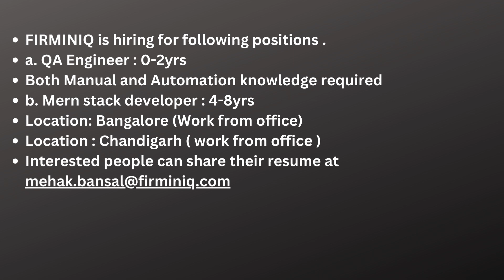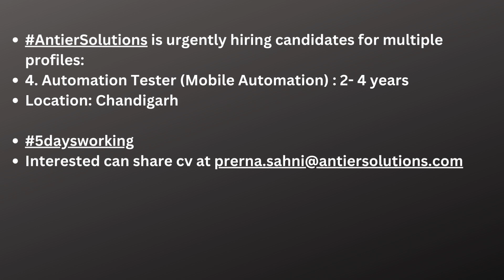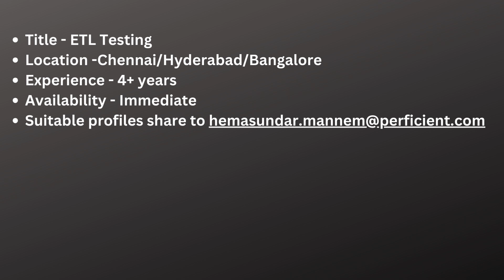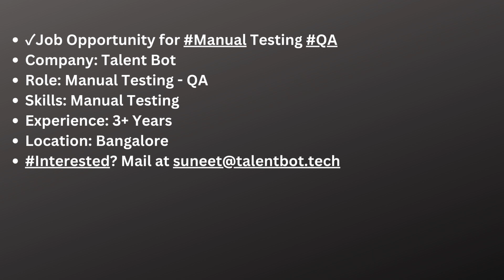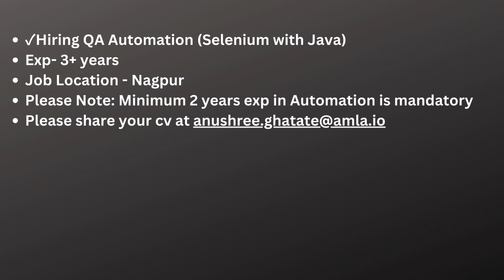Testing Jobs 11th Dec| Manual Testing| Automation Testing| Freshers